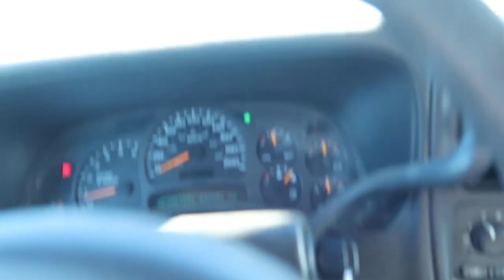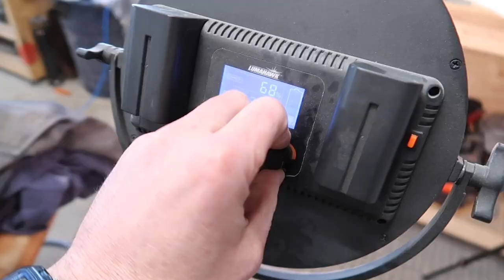3000lbs of MEAT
Vlog.

Mailing Address:
Box 6, Site 16 RR2
Strathmore, Alberta
Canada
T1P 1K5